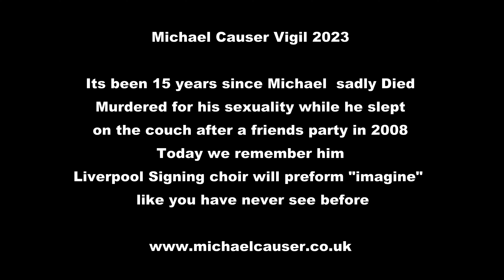Michael Causer Vigil 2023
Its been 15 years since Michael was murdered for his sexuality as he slept on the couch after a friends party. Each year he is remembered by Family and Friends with a small Vigil. there is also a special performance of Imagine by John Lennon by the Liverpool signing Choir that you have never seen before.